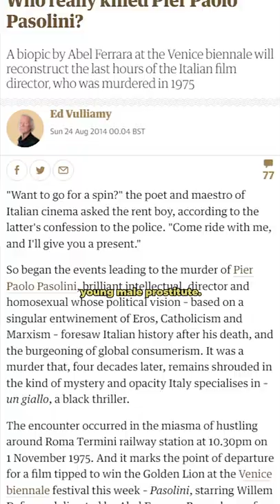Salò: The Most Disturbing Movie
Salò or 100 days of sodom is a not so pleasant movie to watch, so if you decide to do so, do it at your own risk..